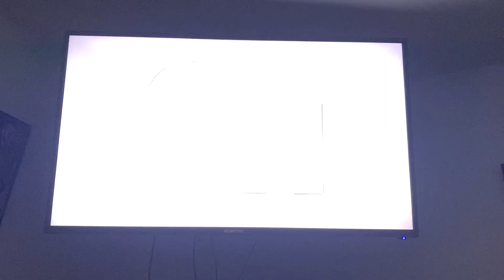Gh Sonny and Ava part 4